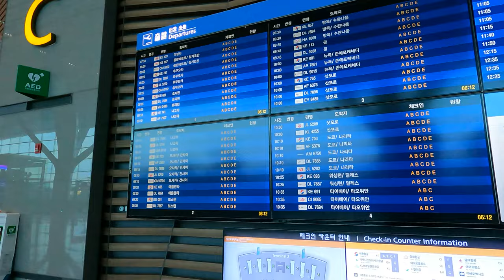🇰🇷인천국제공항 제2터미널 출국자 굉장히 많네요/Incheon International Airport Terminal 2 Departures are very high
안녕하세요!!!
이번 영상은 캐나다 킹스톤에 살고있는 여동생 가족이 3년만에 한국에 입국하여 20일 있다가 출국하는 날이라 환송하면서 촬영한 인천국제공항 제2터미널 출국장 풍경입니다.
동생네 가족이 캐나다로 이민 간지가 벌써 약 15년 정도 되어서 큰 조카는 의사과정을 밟고있고, 작은 조카는 법을 공부하고 있으니 세월이 정말 빠르다는 걸 느꼈습니다.
열심히 자기 목표를 향해 가는 조카들을 응원하면서, 공항의 표정을 비교해 보면
코로나 시국에는 정말 멋진 건물이 아까울 정도로 여행객이 없어서 안타까운 마음이었는데, 일요일 오전 6시에 도착한 출국장에는 정말 많은 사람들이 출국수속을 하고 있는 모습을 보고 이제 공항 본 모습을 찾은 것 같아서 다행이라 생각합니다.
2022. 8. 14(일) 6:30 오전
날씨 : 맑음
온도 : 25℃

hello!!!
This video is a scene from the departure hall of Incheon International Airport Terminal 2, which was filmed while saying goodbye to my sister's family living in Kingston, Canada, as they entered Korea after 3 years and departed after 20 days.
It's been about 15 years since my brother's family immigrated to Canada, so my eldest niece is pursuing a doctor's course and my younger nephew is studying law.
If you compare the expressions of the airport while cheering for the nephews who are working hard towards their goals,
It was a pity that there were no tourists to the point where it was a waste of a really nice building in the Corona crisis, but at the departure hall that arrived at 6 am on Sunday, I saw a lot of people going through departure procedures, and I think I'm glad that I have now found the original look of the airport.
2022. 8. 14 (Sun) 6:30 am
Weather: sunny
Temperature: 25℃